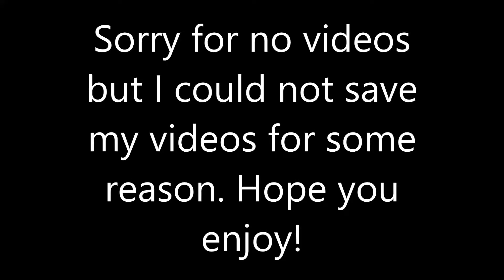Need for Speed Undercover Ep. 3 That Turn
I get mad at a turn in a racing game.